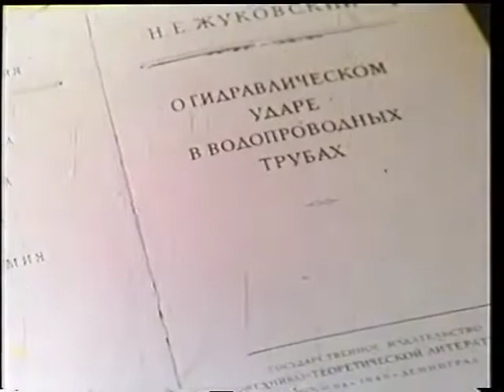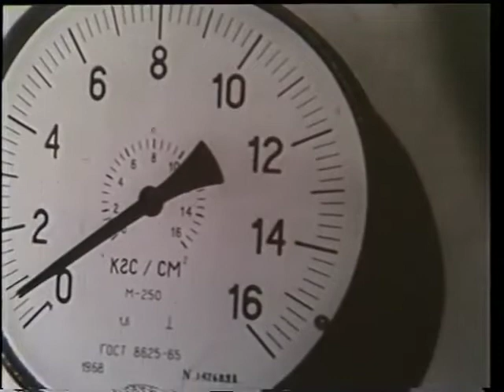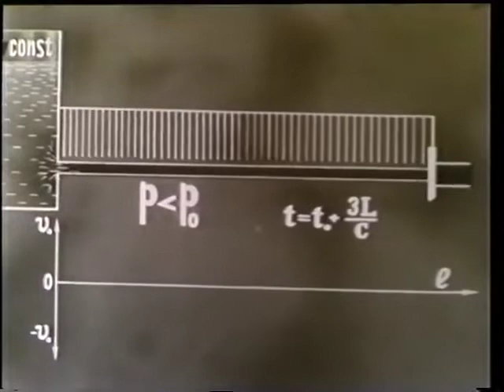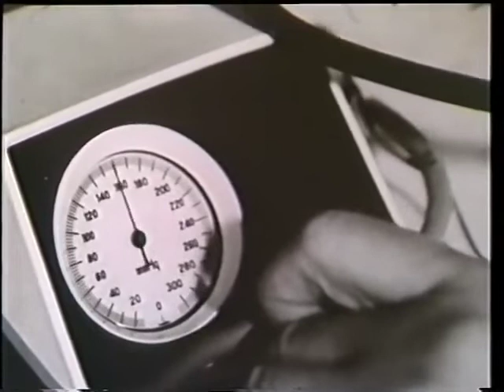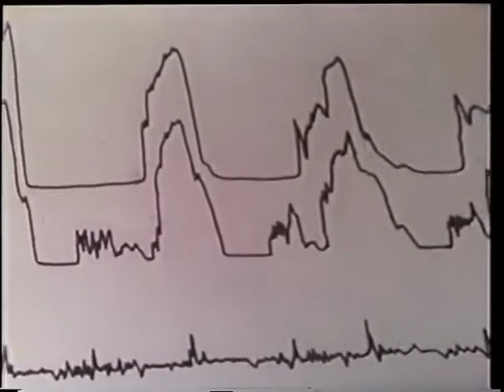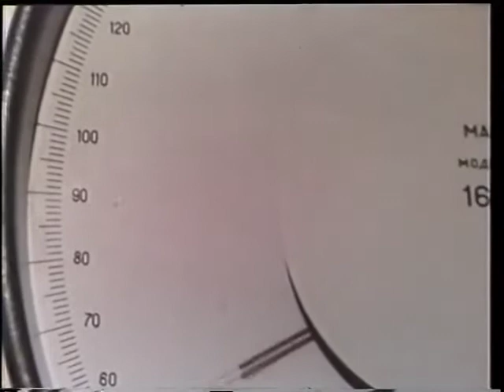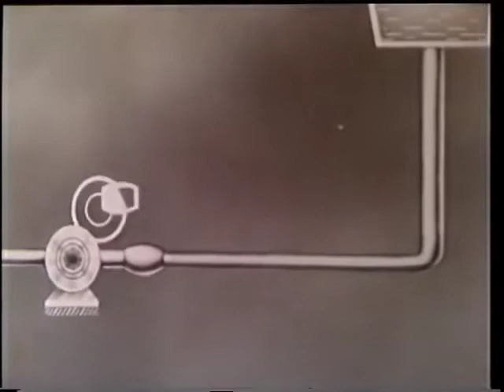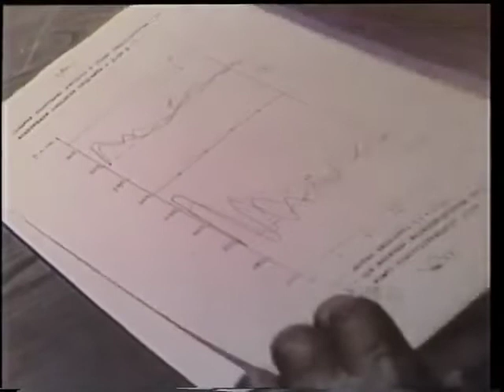Гидроудар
Фильм посвящён явлению гидроудара, подвергнутому научному анализу и исследованию Н. Е. Жуковским (родоначальником научной газо- и гидродинамики) 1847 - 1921, названным позднее, учениками и преемниками: "отцом Российской авиации".
На самом же деле, его ученики и последователи оказались, после распада Российской империи, в Америке, где многие из них сыграли заметную роль, также, в развитии мирового воздухоплавания!
В сравнении с известным "отцом-основателем" США, Бенджамином Франклином, - Н. Е. Жуковский был не только блестящим инженером, но и гениальным учёным!
Получивший, несмотря на финансовые трудности, высшее образование математика, физика-механика, он достиг высших должностей как в науке (член-корреспондент Российской Императорской академии наук), так и на государственной службе (Действительный тайный советник 1-го класса, кавалер орденов Святой Анны I и II степени, орденов Святого Станислава I и II степени, ордена Святого равноапостольного князя Владимира с бантом).
Заслуги его были столь велики, что после революции и ликвидации сословий, он стал одним из первых академиков Академии Наук РСФСР.
Он был одним из немногих учёных, критиковавших как теории, так и ненаучный подход Эйнштейна и его взгляды на мироустройство.